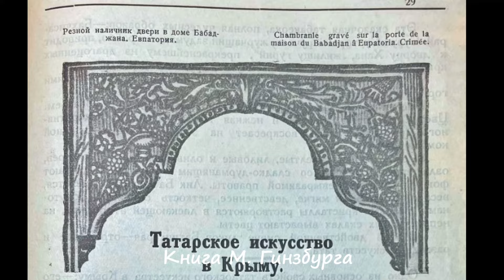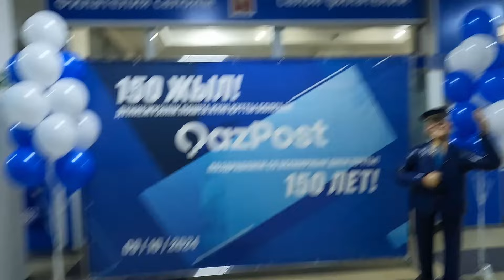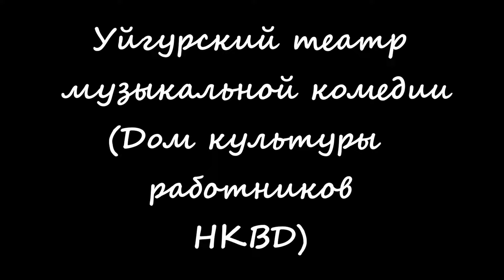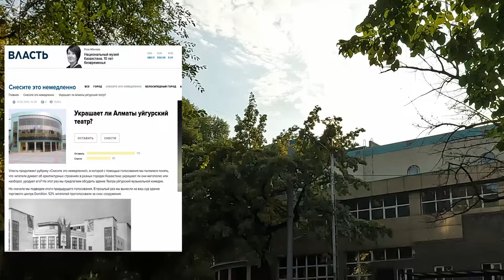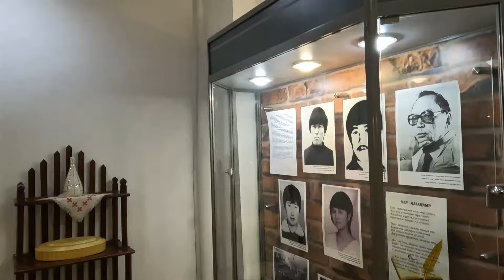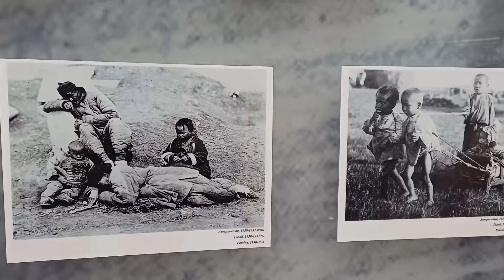АРХИТЕКТУРА СОВЕТСКОГО КОНСТРУКТИВИЗМА Алматы Гинзбург Ле Корбюзье Голод НКВД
Главные здания конструктивизма в Алматы, Казахстан: Дом связи, Главпочтамт (Казпочта), здание Правительства КазССР (Национальная Академия искусств им. Т. Жургенова), Уйгурский театр, комплекс зданий НКВД - административные и жилые здания. Исторический контекст - репрессии и голод 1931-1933 гг.
Архитекторы: М. Гинзбург, И. Милинис, братья Голосовы.